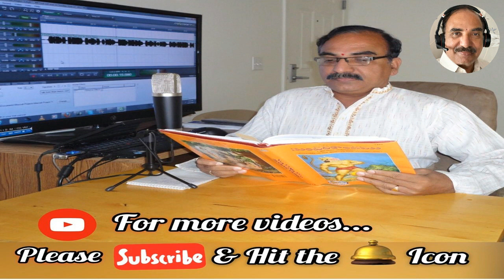Katha Sravanthi ఒకరికొకరం | జి.ఎస్.లక్ష్మి | Okarikokaram|GS Lakshmi |గళం పప్పు భోగారావు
ఒకరికొకరం.. కథ, 1118
కలం: శ్రీమతి జి.ఎస్.లక్ష్మి,
గళం: పప్పు భోగారావు, bhogarao pappu
సౌజన్యం: "ఇంటింటికొక పూవు" కథా సంకలనం.
కూర్పు: శ్రీ పప్పు వరుణ్,